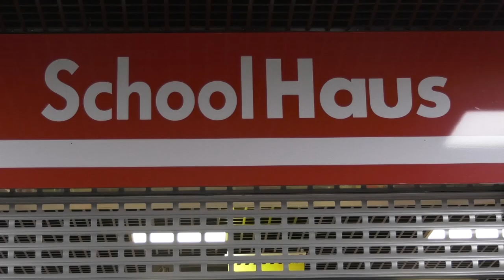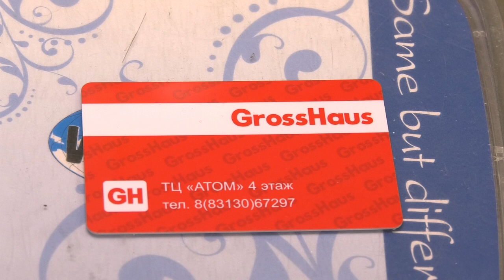Где купить канцтовары в Сарове?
Цветная бумага, ручки и карандаши для детей. Ежедневники, штампы и системы хранения для офиса. Канцелярские принадлежности нужны всем. Магазин «SchoolHaus» - это то место, где продают всё необходимое для учёбы, творчества и работы. В преддверии Нового года здесь также можно приобрести сувениры и праздничную атрибутику.